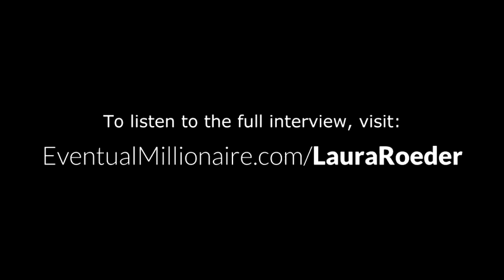From Employee to CEO Overnight at 22 with Laura Roeder - Teaser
Founder of Edgar - Laura Roeder

Today's guest has been online since 2009. In the fast paced web world we live in today, that feels like a few centuries! At 22 she abandoned the traditional career path, and went from employee to CEO overnight. Learn how she built herself as an authority online, gained enough traction to hire an incredible team, and managed to build a business that supports a life she loves.